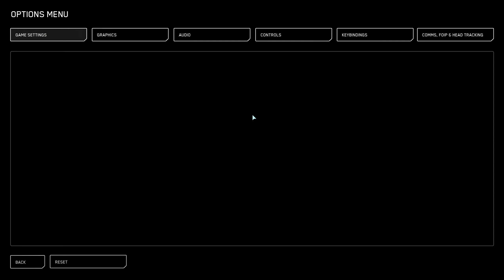How it feels Flying in Ver. 3.23.1 for the first time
First time playing with version 3.23.1. I love how the game functions and it was a ton of fun flying out and back in of orbit.